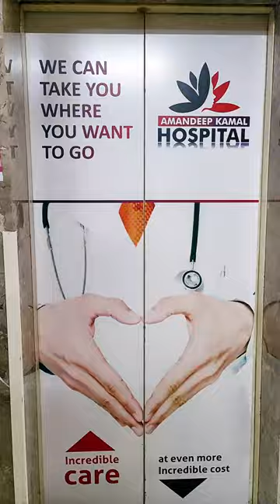Women's Day Celebration Amandeep Kamal Hospital AMANDEEP HOSPITAL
Here's to the women who bring light and warmth to Amandeep Kamal Hospital! We celebrated Women's Day by honoring their invaluable contributions and dedication. 🌟💐